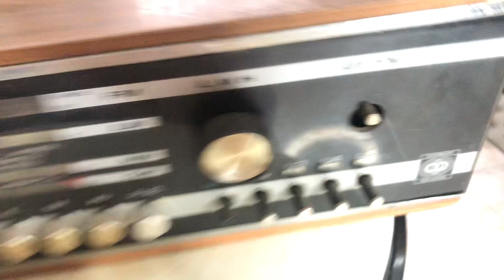ngày 28 tháng 6, 2024